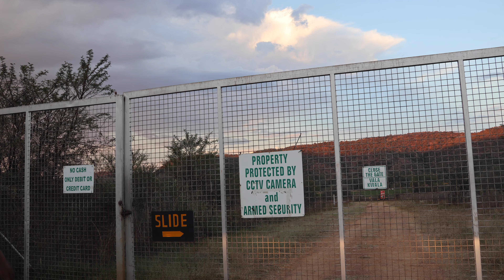Camping on the banks of the Vaal river 📍 Riverrun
We go camping at Riverrun Resort in the Free State in the beginning of winter. Very cold nights, but very good location.